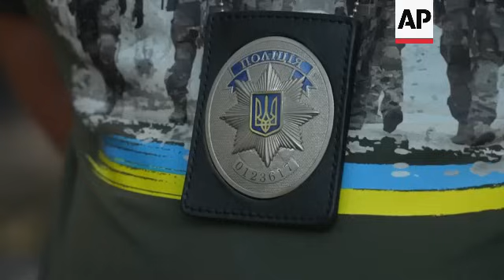Destruction of Ukraine war takes toll on civilians caught in war zone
RESTRICTIONS SUMMARY:

ASSOCIATED PRESS
Avdiivka, Ukraine -  28 August 2023
++CLIENTS PLEASE NOTE: GRAPHIC++
1. Various of destroyed houses and buildings in Avdiivka seen from vehicle
2. Gennadiy Yudin, chief of Avdiivka patrol police, driving van
3. Man with a bike on side of road and man on motorbike seen from van
4. Yudin stepping out of van
5. Mid of Gennadiy Bondar, Avdiivka resident, walking in the backyard of a house to show police officers body of person who allegedly committed suicide
6. Legs of a person who allegedly committed suicide
7. Police officers being helped by Bondar to put body in bodybag
8. Close of police fastening zipper of bodybag and moving it UPSOUND No name given, police officer (Ukrainian): “Signs of a violent death were not found”
9. Police and Bondar loading body into van
10. SOUNDBITE (Russian) Gennadiy Bondar, Avdiivka resident and neighbour of the person who allegedly committed suicide:
”(The shelling hit near the house) and the roof collapsed, his mind too collapsed.”
11. SOUNDBITE (Ukrainian) Gennadiy Yudin, chief of the Avdiivka patrol police:
“Also another old man who lived on the street nearby hanged himself.”
Journalist (Ukrainian): “Why does this happen?”
Gennadiy Yudin (Ukrainian): "I don't have words, maybe it's the consequences of the military operations, houses are being destroyed, families are getting separated, children are leaving.”
12. House where person who allegedly committed suicide lived damaged by strikes
13. Various of damaged interior of house
14. Damaged city sign reading (Ukrainian) “Avdiivka”
15. Various of police walking in street, passing by residential buildings heavily damaged by fighting
16. Mid of burned house, burnt bicycle on balcony
17. Entrance of destroyed residential building
18. Wide of exterior of residential building damaged by shelling
19. Residential building exterior damaged by fighting
20. Residents gathered in basement of building which has been turned into shelter and makeshift community centre
21. Close of Viktor Vorvorkin, 77, Avdiivka resident, drinking from cup
22. Close of TV
23. Man coming out shelter as Vorvorkin sits on a chair outside, graffiti sprayed on the wall indicating the entrance to the shelter and reading (Ukrainian) “Washing machines, tea, coffee, food, hygiene, medicines, water, internet, television”
24. Mid of  Vorvorkin smoking cigarette outside shelter
25. SOUNDBITE (Russian) Viktor Vorvorkin, 77, Avdiivka resident:
“My wife died in Vyshgorod. That's why I am alone.”
26. Close of Vorvokin’s arm UPSOUND Viktor Vorvorkin (Russian): “No, I said I would not leave this place (Avdiivka).”
27. SOUNDBITE (Russian) Viktor Vorvorkin, 77, Avdiivka resident:
“I was almost killed, I only remember that I got up, alive, my hand was hanging, the leg, there was blood. It was bad, but I managed to recover.”
28. Close of cigarette in hands of Vorvorkin
29. SOUNDBITE (Russian) Viktor Vorvorkin, 77, Avdiivka resident:
“Now, I am in front of you. It's emptiness. I want peace, peace, at least to see peace in this area.”
30. Washed clothes on rope between trees
31. Destroyed residential building
32. Close of shoe among rubble
33. Vorvorkin putting bag in bicycle basket
34. Close of Vorvorkin’s face as he pushes bicycle
35. Vorvorkin pushing bicycle as he walks away
36. Graffiti of Ukraine national flag and shield, writing reading (Ukrainian) “Avdiivka is Ukraine”

ASSOCIATED PRESS
Pokrovsk, Ukraine -  28 September 2023
38. Close of police badge